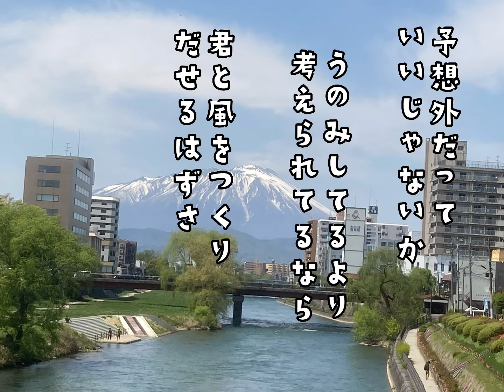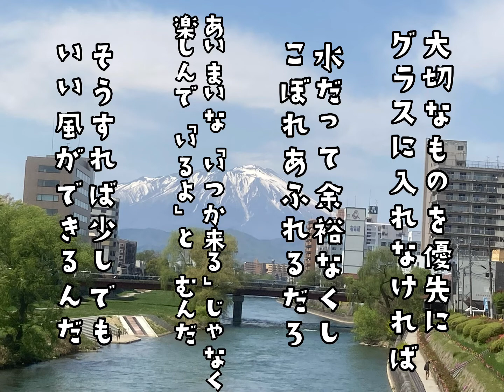【オリジナル曲】考えた気持ち リマスター